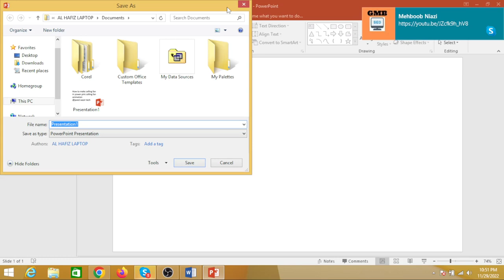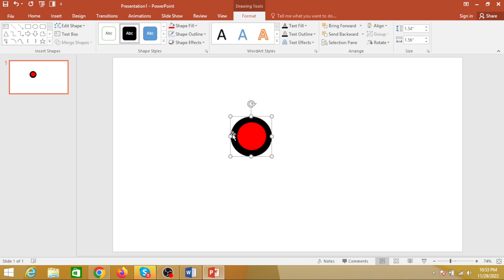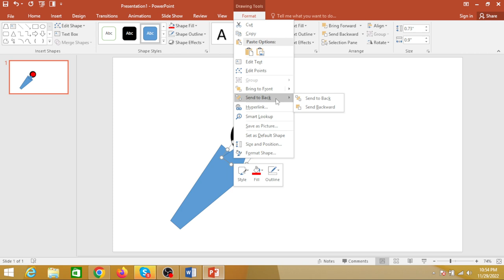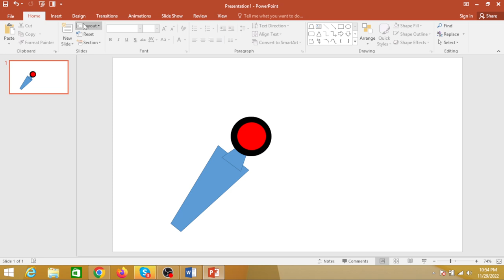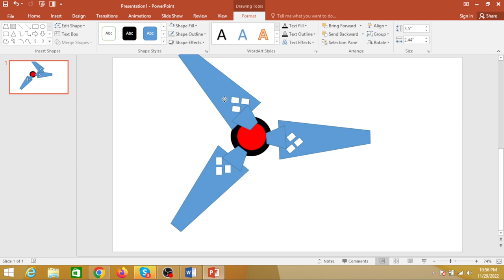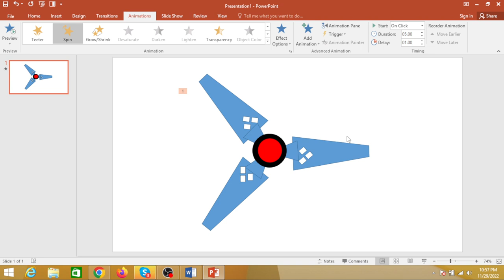How To Make Celing Fan Animation Create Animated Presentations In PowerPoint@C-TECH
how to make celing fan animation create animated presentations in PowerPoint
In this video , I will discuss an easy way to design rotating fan animation in Microsoft PowerPoint 2016, we will also discuss ho to use the spin animation effects easily . after watching this video| you will be an expert in making an amazing celing fan animation effects easily . after watching in this video subscribe my channel javed wazir tech
celing fan animation
custom animation in powerpoint
free animated graphics for powerpoint
powerpoint transitions and animations
professional powerpoint animations
create animated presentations
create simple animations for presentations
cool powerpoint animations
powerpoint whiteboard animation
animated slide show
best animated powerpoint templates
animated slide presentation
animated power point presentation
presentation with animation
3d animated models for powerpoint
animated 3d models for powerpoint
animate your presentation

@javed wazir tec is one of best and largest institute, where you can lean MS Word, MS Excel, MS Power Point, MS Access, Inpage, Adobe Photoshop, Corel Draw, Power Director, Online Earning Course and Computer Tips and Tricks In Urdu and Hindi.  Our all tutorials in Urdu and Hindi Languages with best HD result.